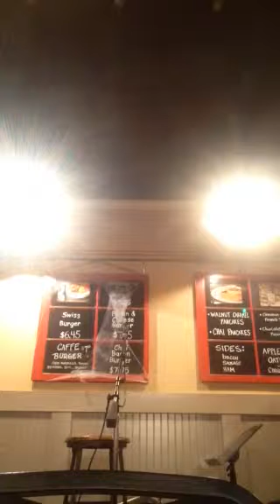Cafe a la mode 11-1